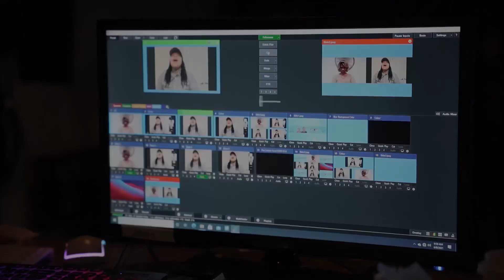Gay LIKE ME Conversations‼️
Look what we’ve been cooking up for @gaylikemeconversations‼️ Here’s the question we’d like you to answer. Which network streaming service do you see our show on? Drop your comments below AND TAG that network or streaming service ✊🏾